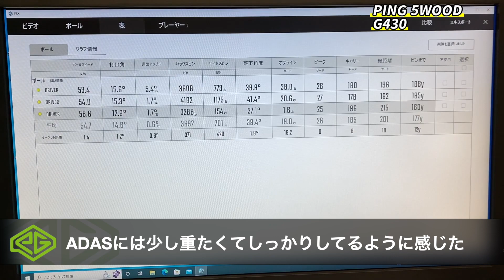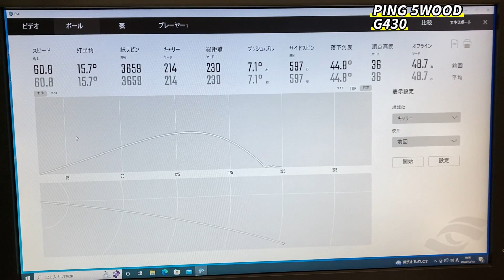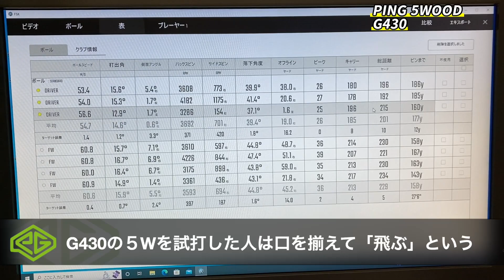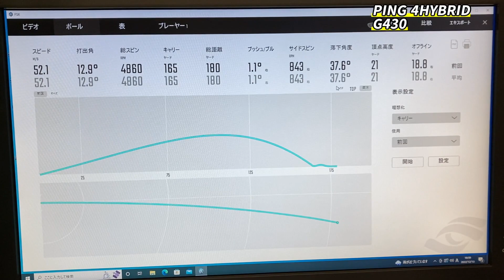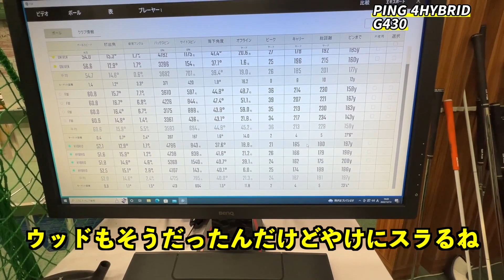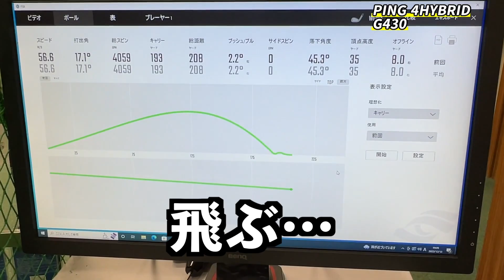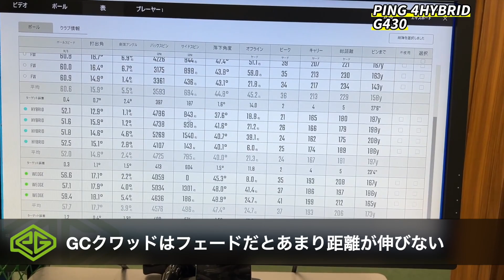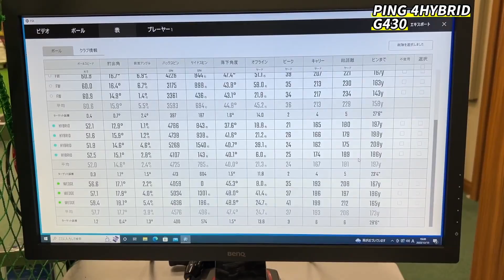ピンのG430シリーズ、名器はドライバーじゃありませんでした！「PING G430フェアウェイウッド・ユーティリティ」【北海道ゴルフ】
ドライバーより進化してる！

●目次
00:00 オープニング
02:38【HS41】ADASのG430 5W試打
04:52 【HS45】HATAYANのG430 5W試打
08:12【HS41】ADASのG430 4UT試打
11:29 【HS45】HATAYANのSG430 4UT試打
14:01 試打の感想

・iPhone・iPadの方：アドレスをタップ。Safariに切り替えて「メンバーになる」をタップします。
・Androidの方：チャットを閉じてチャンネルアイコンの横にある「メンバーになる」をタップします。
・パソコンの方：アドレスをクリックして開いたページの「メンバーになる」をクリックします。